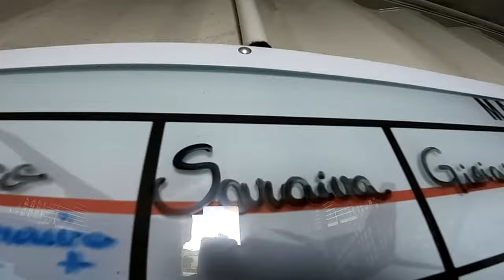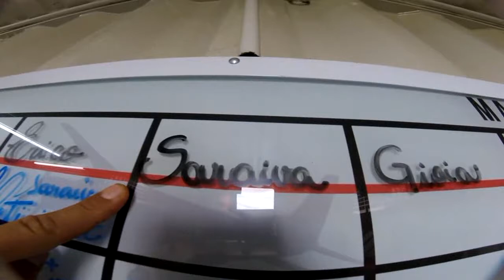Salto Duplo da Vanessa na São Paulo Paraquedismo